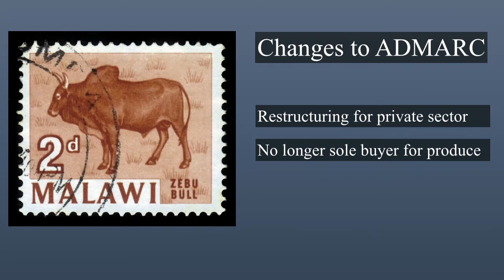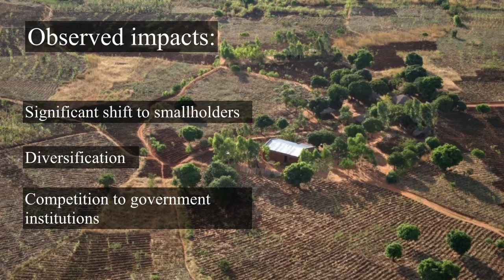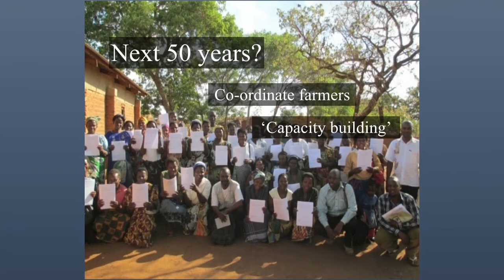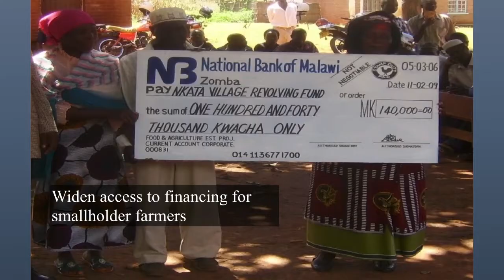How to kick-start agriculture in Malawi | Blessings Mwale | TEDxLilongwe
What did agricultural reform do for Malawi? And where can it be made better for real food sovereignty?

Mr Blessings Mwale, a holder of a Master of Science Degree in Agricultural Economics, has over 22 years of proven professional experience in project planning and management, monitoring and evaluation of Food Security, Natural Resources Management and Livelihoods Programs, 8 years of which were with Government and the rest with donors, the private sector, the United Nations and the NGO sector.

He has also a proven track record working with the United Nations for 11 years- managing food security, livelihood and sustainable land management programs:- five years with the United Nations Food and Agriculture Organization (FAO); one year with United Nations Development Program (UNDP); and five years with United Nations World Food Program (WFP) where he also successfully led a Consortium of 10 NGOs ((known as Joint Emergency Food Aid Program (JEFAP)), comprising both local and international NGOs.